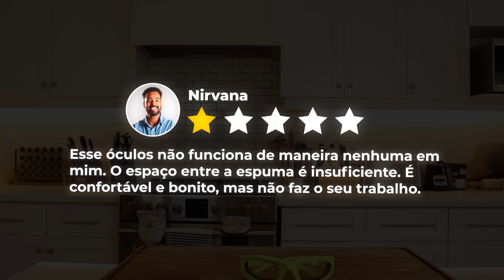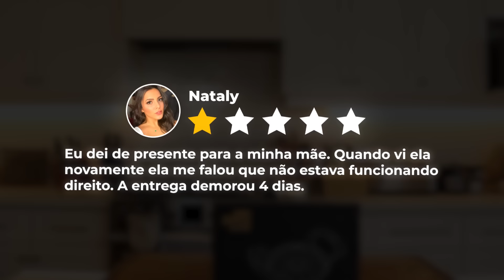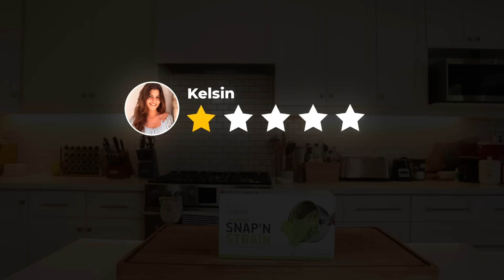Testamos os Utensílios de Cozinha Mais Bizarros de 1 Estrela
NSCREVA-SE PARA ALCANÇARMOS 10 MILHÕES!

Crédito para o seguinte canal pelos clipes de introdução!

Samsung - ""Forno de parede sob medida: NV7000C""